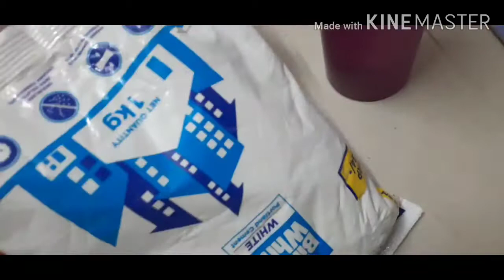DIY vase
DIY vase from cardboard & white cement